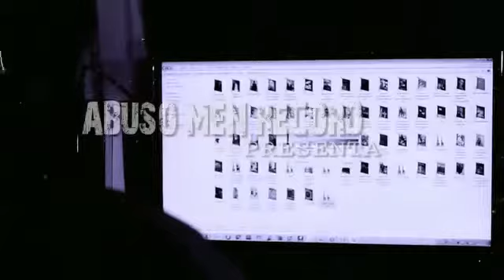CHICO FABULOSO tracy p ft Mb Kid Hero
Fingerspitszengefühl S.23 te envió un archivo de vídeo.